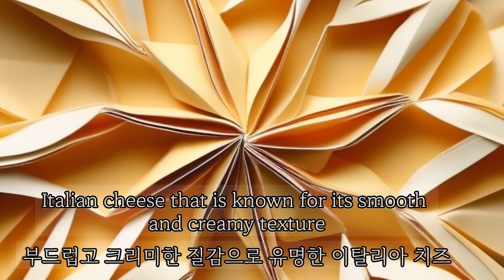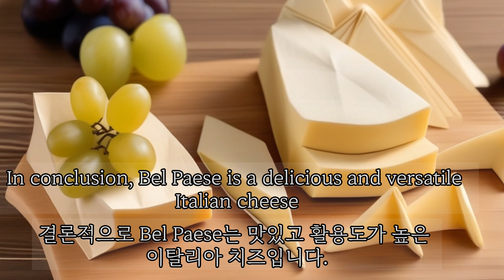Types of cheese; Exploring the Italian Cheese Bel Paese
Exploring the Versatile Italian Cheese Bel Paese: History, Making, and Delicious Ways to Enjoy

If you're a fan of Italian cheese, you must try Bel Paese! In this video, we'll take you on a journey to explore the history of Bel Paese, how it's made, and some delicious ways to use it in your cooking. From its creation in 1906 to its creamy texture and mild flavor, we'll cover everything you need to know about this cheese. Join us as we discover the beauty of the Italian countryside through Bel Paese!